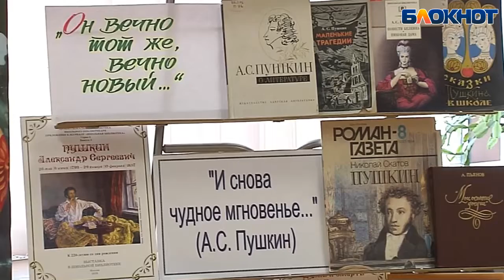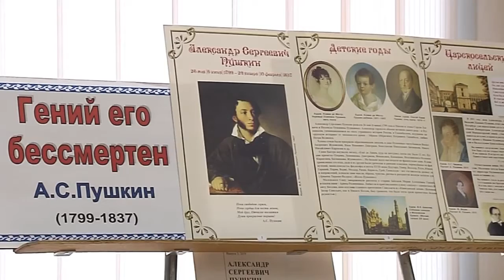Пушкин, мафия и Маленькие женщины в Новороссийске. Афиша с 04.02 по 11.02